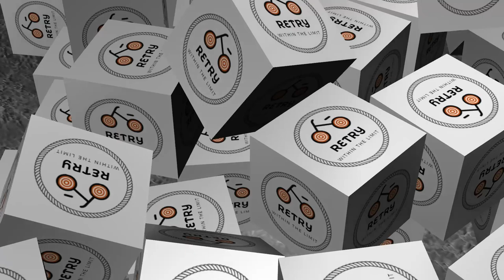Room Filled With 1000 Balloons.! | Retry